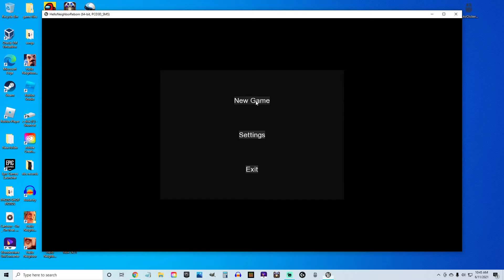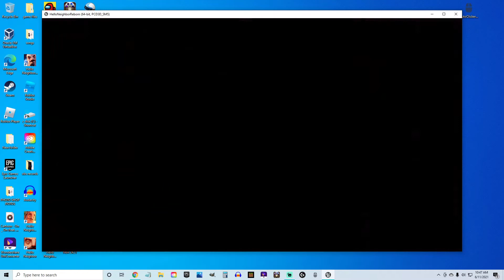Hello Neighbor alpha 1 speed run 2:01